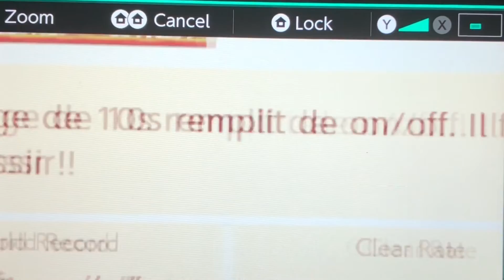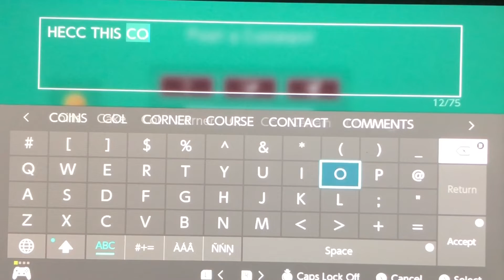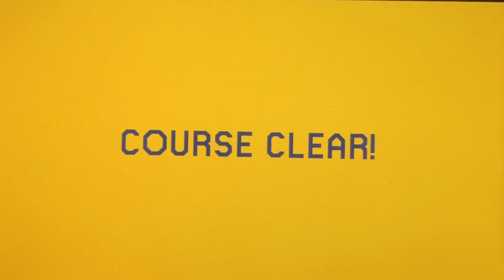E🅱️IC Super Mario Maker 2 levels 👌😂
They’re epic

My maker code: DG0-FSY-HBG